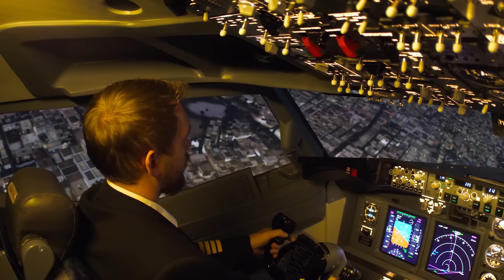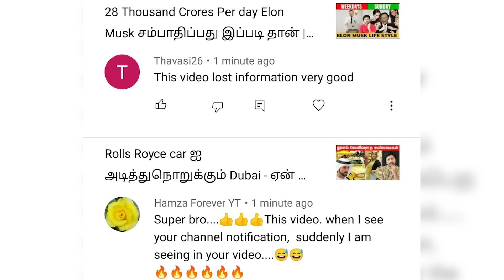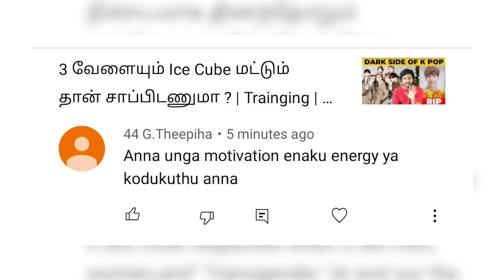Bermuda Triangleக்குள் உள்ளே சென்று வெளியே வந்த ஒரே Survivor | Sha boo three | Rj sha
Bermuda Triangle is one of the most mysterious places in the world,, No Ships and flights are recovered from there, in today's video of Sha Boo Three our RJ sha shares about the person who escaped from that Bermuda triangle. Do watch this Episode and share your commenrs.